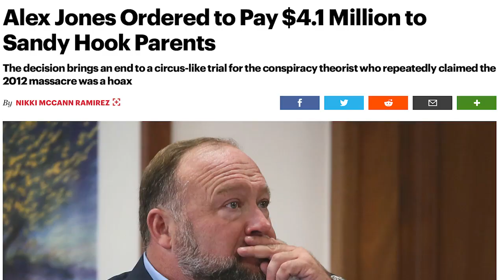REPORTER KELLY O’MEARA ON UVALDE ANOMALIES: CONTRADICTORY REPORTS, “DOORGATE” AND SILENT VICTIMS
Investigative reporter Kelly O’Meara, who, arguably, who has done more in-depth coverage of school shootings in America than any other journalist in the world, analyzes the anomalies in three reports on the Uvalde massacre, including contradictory information provided about how the door into the classroom where the shooting began was opened. O’Meara also talks about how the school camera video released to the public picked up the conversations of law enforcement in the building and the killer’s gunshots, but no sounds from the victims during the shooting.